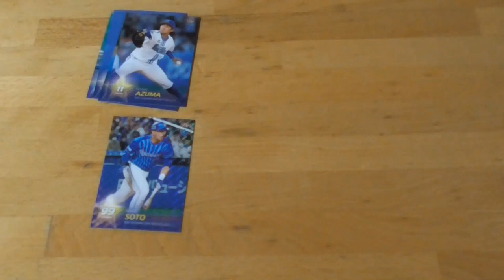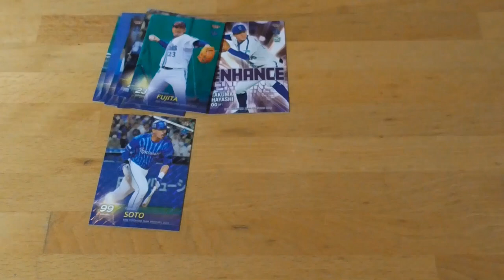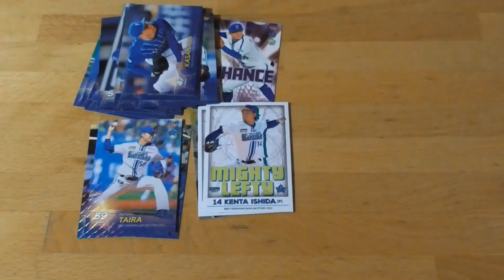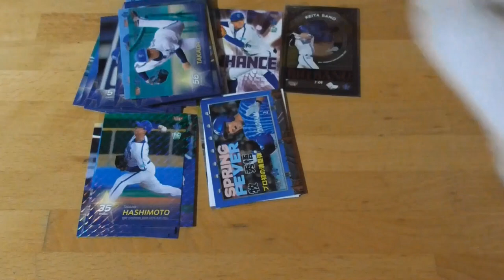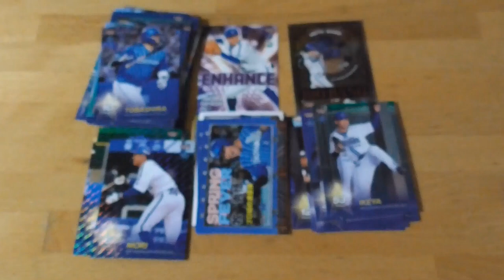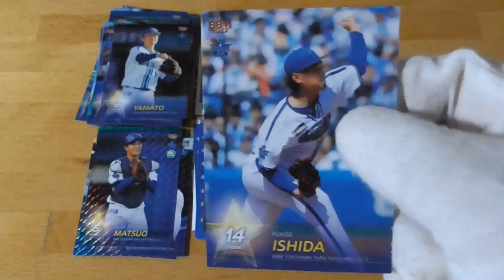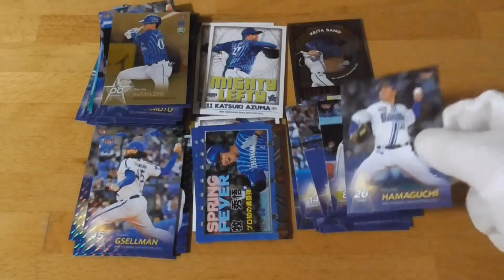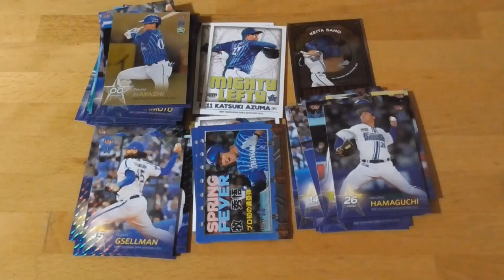BBM横浜DeNAベイスターズベースボールカード2023⚾開封動画後編